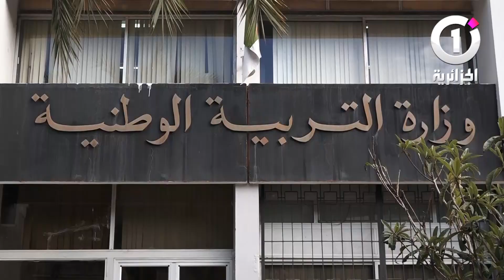تأجيل الدخول المدرسي .. بين تخوف من كورونا وحتمية العودة إلى مقاعد الدراسة